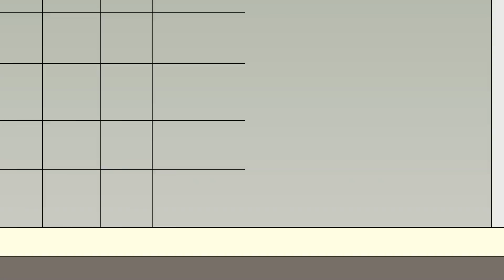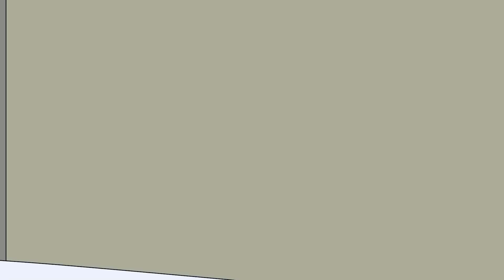Ich kann mit jedem beliebigen Menschen den Körper tauschen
"Mama, ich will das jetzt!"

"Nein, Schatz. Ich kann es mir jetzt nicht leisten!"

"Du bist die schlechteste Mutter der Welt! Du kaufst mir nie etwas, was ich mir wünsche, weil du mich hasst!"

Ich war erst neun Jahre alt, aber diese Worte reichten aus, um meine Mutter im Spielzeugladen zum Weinen zu bringen. Sie war mit mir dorthin gegangen, um mir etwas Kleines zu kaufen, weil ich in meinem Mathetest eine Eins plus bekommen hatte - aber ich wollte nichts Kleines. Ich wollte dieses supercoole ferngesteuerte Auto, das offenbar sehr teuer war. Ich war noch zu klein, um mich mit Preisen auszukennen.

Meine Mutter nahm mich an der Hand und wir gingen nach draußen. Wir gingen nach Hause, als wir von einer freundlich aussehenden alten Dame angesprochen wurden. Ich glaube, meine Mutter kannte sie nicht einmal, aber ich werde mich immer daran erinnern, was sie zu mir sagte: "Deine Mutter liebt dich sehr, aber das wirst du erst wissen, wenn du einen Tag in ihren Schuhen verbringst. Wenn du das tust, wirst du in Zukunft sicher viel freundlicher sein.

Und das war ich auch und noch viel mehr, aber ihr müsst weiterschauen, um zu erfahren, was!

Bevor ich in dieser Nacht einschlief, wälzte ich mich hin und her und dachte immer wieder über ihre Worte nach. Ich fragte mich, wie es wohl wäre, als eine andere Person aufzuwachen und ihr Leben zu leben. Ihr wisst ja, wenn man klein ist, denkt man, dass Wünsche in Erfüllung gehen und so weiter, also sagte ich zu mir selbst, bevor ich meine Augen schloss: "Morgen wünschte ich, ich könnte das Leben meiner Mutter leben."

Am nächsten Morgen wachte ich mit einem komischen Gefühl auf. Ich ging in das Zimmer meiner Mutter und sie war weg. Aber dann sah ich mir meine Hände und Beine an und merkte, dass ich ganz anders aussah. Und warum trug ich Nagellack? Ich wollte in den Spiegel schauen und sah, wie meine Mutter mich ansah. Das gibt's doch nicht! Ich war wirklich sie geworden - aber es war seltsam, weil ich plötzlich keine Kontrolle mehr über die Dinge hatte, die sie sagte und tat. Es war, als würde ich in ihr leben, aber sie hatte immer noch die Kontrolle über alles, was sie tat. Das Einzige war, dass sie zu vergessen schien, dass ich existierte. Sie bereitete das Frühstück nur für sich selbst zu und ging dann zur Arbeit.

Meine Mutter arbeitete als Kellnerin in einem schicken Restaurant, in das sie mich nie mitnahm - ich war also froh zu sehen, wie es dort aussah. Aber ihre Kollegen behandelten sie furchtbar! Und ihr Chef war der Schlimmste! "Du arbeitest zu langsam, Sandra! Du bist völlig unbrauchbar - warum versuchst du nicht, dich zu bessern! Ich bezahle dich nicht dafür, ein kompletter Trottel zu sein!"

"Es tut mir so leid, Sir."

Meine Mutter rannte in einen Lagerraum und begann zu weinen. Ich spürte, wie ihr die Tränen über die Wangen liefen und wurde auch sehr traurig. Dann öffnete die einzige Person, die mit ihr auf der Arbeit befreundet war, ein Typ namens Gareth, die Tür und versuchte, sie zu trösten.

"Mach dir keine Sorgen um den Chef. Du weißt, dass er ein Idiot ist."

"Aber bei ihm fühle ich mich immer so furchtbar. Ich würde nicht hier bleiben, wenn Josiah nicht wäre. Aber er denkt, ich hasse ihn, weil ich mir kein teures Spielzeug kaufen kann. Ich gebe wirklich mein Bestes, und es tut so weh, dass er denkt, ich würde ihn nicht mögen. Ich habe mich nach einem anderen Job umgesehen, aber bis jetzt hatte ich kein Glück."

"Mach dir keine Sorgen, Liebes. Das wird sich schon wieder einrenken. Übrigens, hättest du Lust, am Freitagabend mit mir auszugehen?"

"Ich kann nicht, tut mir leid. Ich habe niemanden, der auf Josiah aufpasst."

"Okay, lass mich wissen, wenn sich etwas ändert. Ich würde dich gerne mal ausführen."

An diesem Abend ging sie ins Bett und ich schlief auch ein. Am nächsten Morgen wachte ich in meinem eigenen Bett auf - als ich selbst. Ich ging direkt in das Zimmer meiner Mutter und umarmte sie herzlich. Sie schien ein wenig überrascht zu sein.